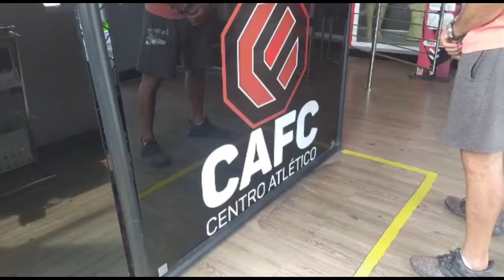Arte e Cultura na veia - Aprenda a transformar latas de alumínio em vasos de plantas